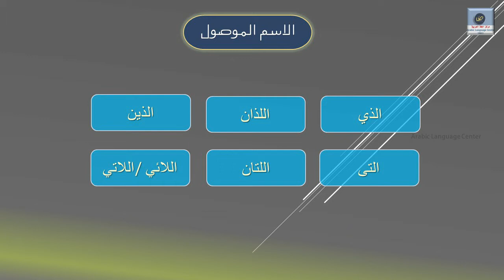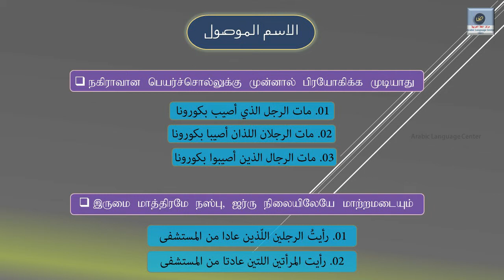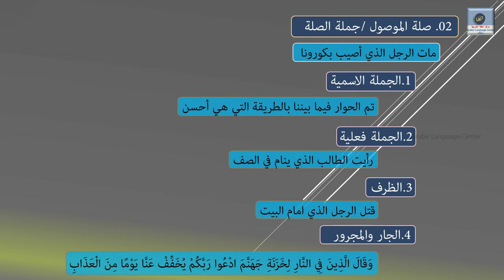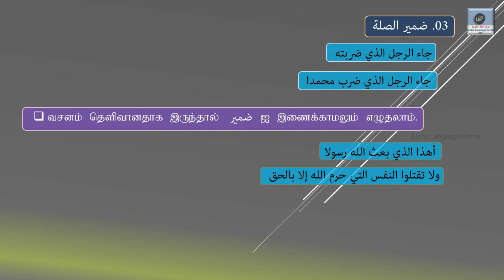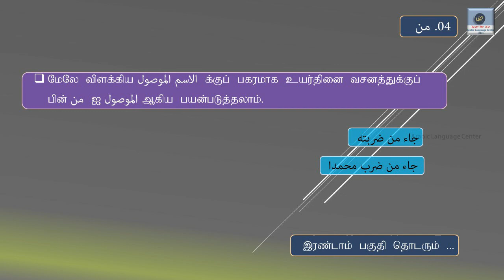Nahu-Wassarf - 12 ( الاسم الموصول )